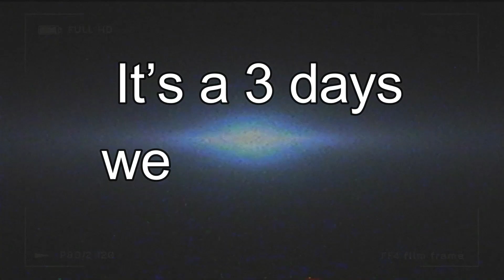Aise 7 promise nahi sune honge VIDUSHI X ANKIT FULL WEDDING at Indore| BENCHMARK WEDDINGS | Vlog 219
Just trying my best to show my life & Travel life style. Exploer the new flavours of food & life.

My Gears
Boya Mic

Orignal Accounts:-